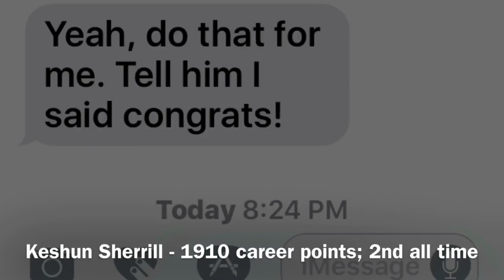Keshun Sherrill becomes Augusta Universtiy's second all time leading scorer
This video is about Keshun Sherrill becomes Augusta Universtiy's second all time leading scorer